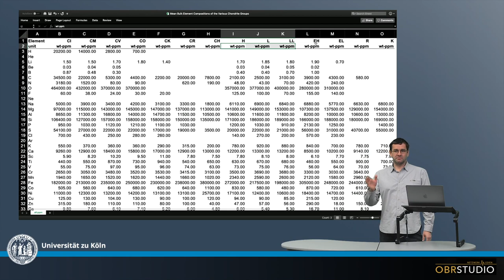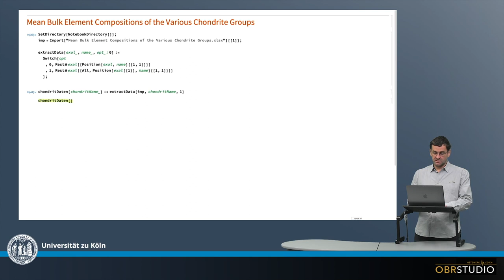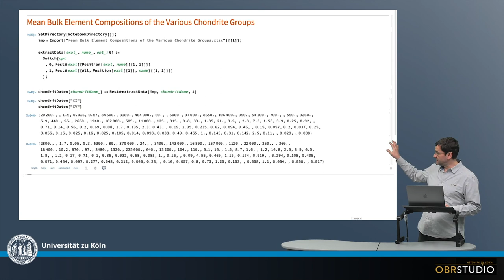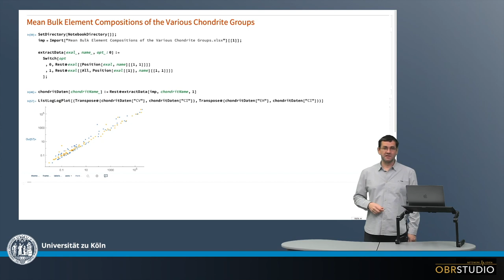Mittlere Element Zusammensetzung der verschiedenen Chondrit Gruppen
Ein wichtiges Unterscheidungsmerkmal zwischen den Chondrit-Gruppen ist der Gesamt-Zusammensetzung. Ein kompletter Satz von Gesamt-Zusammensetzungen aller Chondrit-Gruppen ist enorm hilfreich.